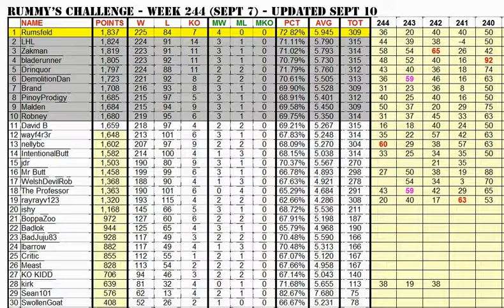Rummy's Challenge Boxing Prediction League - Top 30 for Week 244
Top 30 Standings for Rummy's Challenge Boxing Prediction League, Week 244 (September 7, 2013).

Week 244 Notes...

8 fights, 19 participants

OFFICIAL RESULTS:
Cecilia Braekhus TKO9 Oxandia Castillo 10 rounds - Denmark 3+
Patrick Nielsen UD Patrick Majewski 12 rounds - Denmark 3+
Stephen Simmons UD David Graf 10 rounds - Wealth TV
Ricky Burns DRAW Raymundo Beltran 12 rounds - Wealth TV
Efrain Esquivias TKO9 Rafael Marquez 10 rounds - Showtime
Chris Arreola TKO1 Seth Mitchell 12 rounds - Showtime
Javier Francisco Maciel TKO5 Alejandro Gustavo Falliga 10 rounds - TyC Sports
Moises Fuentes TKO1 Luis De la Rosa 12 rounds - UniMas

HIGH SCORE:
60 points: nellybc (1)

KO ROUNDS:
Arreola KO1: DemolitionDan (8 ), kirk (4), Zakman (10), Rumsfeld (7), nellybc (8 ), Drinquor (11)
Maciel TKO5: Zakman (11), nellybc (9), PinoyProdigy (5)

LONE RANGER:
Braekhus by KO: Drinquor

LONE WOLF:
Esquivias over Marquez: The Professor